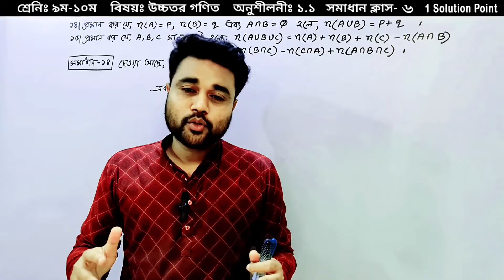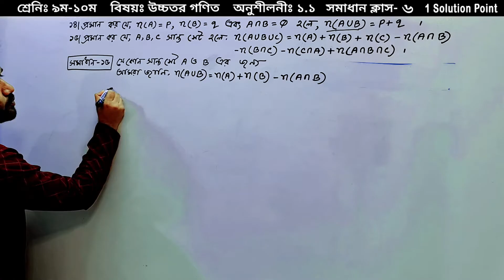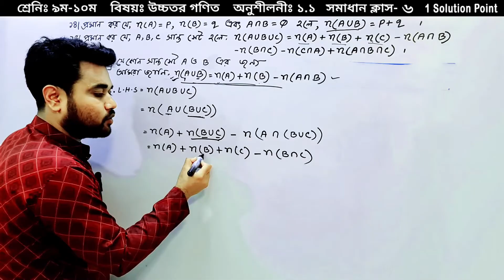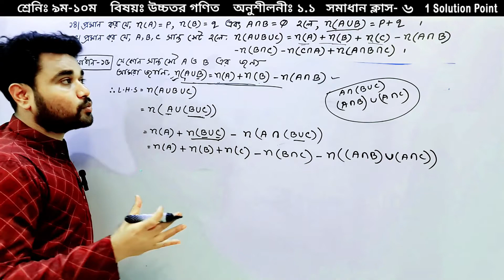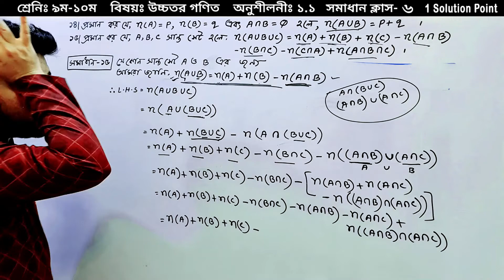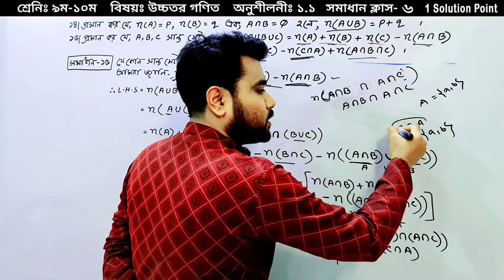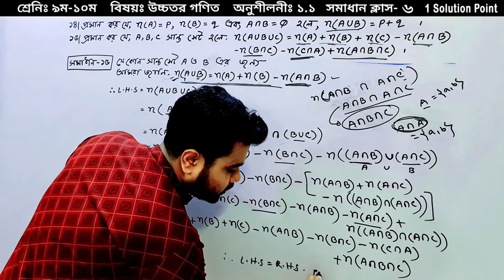SSC Higher Math Chapter 1.1 || Problem No: 14,15 || সেট ও ফাংশন || Solve Class-6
অনুশীলনী ১ || সেট ও ফাংশন || সমাধান ক্লাস-৬ || নবম-দশম উচ্চতর গণিত || এস.এস.সি উচ্চতর ১.১ অধ্যায় এর ১৪,১৫ নং প্রশ্নের সমাধান || সাগর স্যার || SSC Higher Math Chapter 1.1 || Set and Function  || Solve Class-6 || Problem No: 14,15 || Sagor Sir || Nine Ten Higher Math || ssc higher math solution in bangla .

সম্পূর্ণ ভিডিওটি দেখার ও   @1solutionpoint   এর পাশে থাকার জন্য অনুরোধ রইলো ।

SSC Higher Math Chapter 1.1 || Problem No: 14,15 || Solve Class-6 || সেট ও ফাংশন || Sagor sir || one solution point

এসএসসি উচ্চতর গণিত, নবম শ্রেণির উচ্চতর গণিত, উচ্চতর গণিত সেট, নবম দশম উচ্চতর গণিত, উচ্চতর গণিত সেট অনুশীলনী ১.১, এসএসসি উচ্চতর গণিত অনুশীলনী ১.১, নবম শ্রেণির উচ্চতর গণিত অনুশীলনী ১.১, উচ্চতর গণিত অনুশীলনী ১.১, উচ্চতর গণিত অধ্যায় ১ এর সেট ও ফাংশন পরিচিতি, কয়েকটি বিশেষ সংখ্যার সেট, সাগর স্যার, সাগর স্যার গণিত, সাগর স্যার উচ্চতর গণিত, উচ্চতর গণিত বেসিক ক্লাস সাগর স্যার, সেট ও ফাংশন সাগর স্যার, উচ্চতর গনিত সমাধান ক্লাস সাগর স্যার, ওয়ান সলুয়েশন পয়েন্ট,